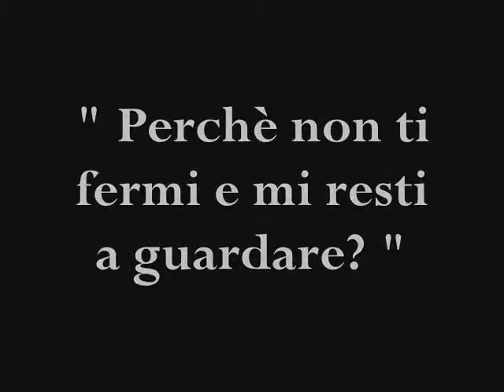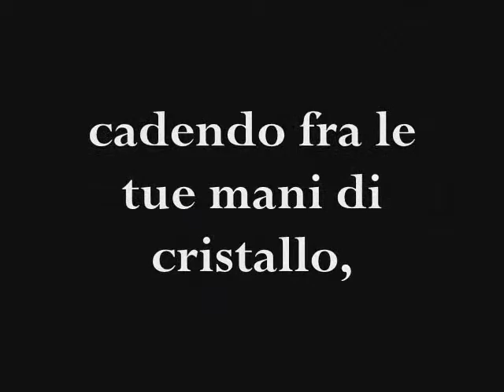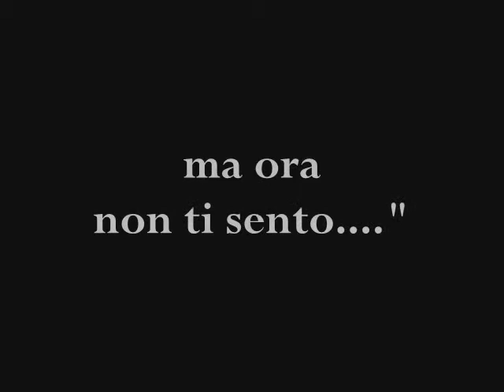Antonietta Mennitti -Ancora tu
" Vieni qui"
mi dicesti,

" Sono qui" dissi io.
" Perchè non ti fermi e
mi resti a guardare?

" Perchè non mi senti
e mi provi a cercare? "

In questo modo iniziò
la danza delle mani,
arrendendomi al tuo
orgoglio sovrano,

sospinta da profumi
ancestrali,

mentre nella tua
nuda roccia mi smarrivo...

Bevvi dalla tua fonte
e l'anima mia si sciolse,

cadendo fra le tue mani
di cristallo,

rinverdendosi con stille
di rugiada del tuo corpo

dal sapore agreste.

D'allora il mio cuore ti
appartiene;

" Vieni qui, accendi
la luce,

"  Ma ora non ti sento ! "